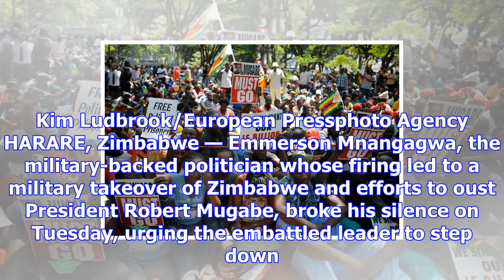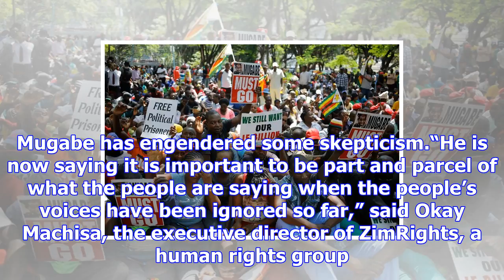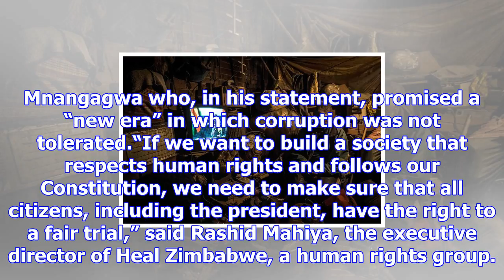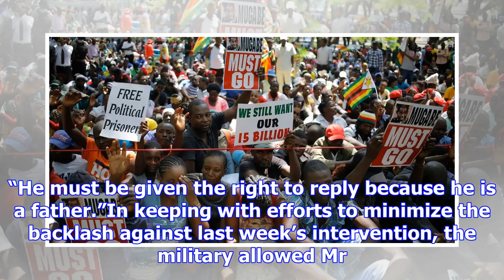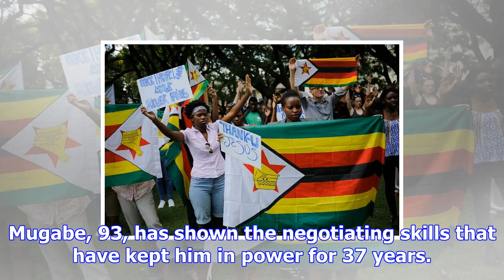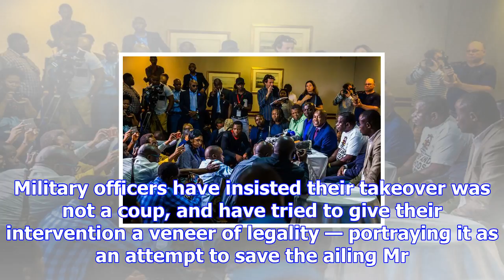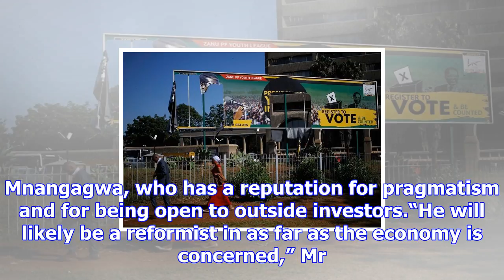Emmerson mnangagwa urges zimbabwe’s robert mugabe to resign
People gathered at an opposition party rally on Tuesday in Harare, Zimbabwe, as the country’s Parlia...